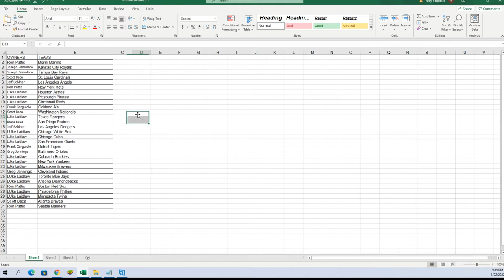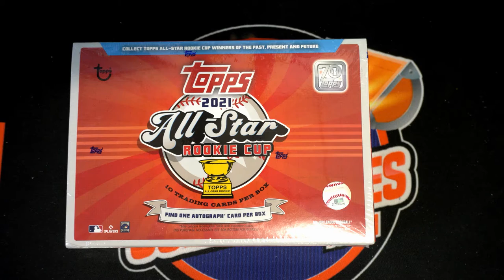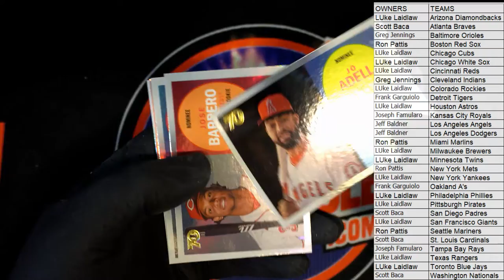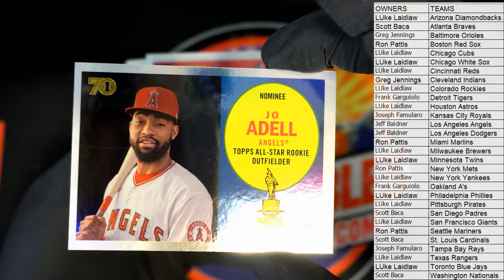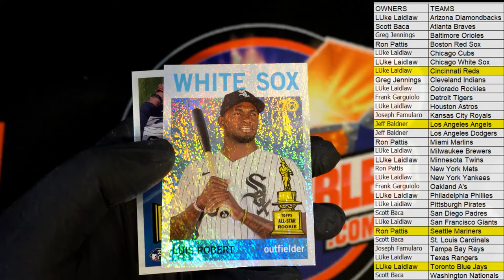2021 Topps All Star Rookie Cup Baseball ID 21TOPPSALLSTAR124